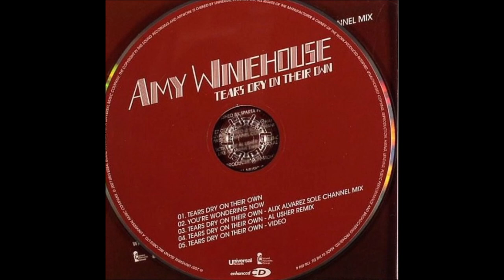Amy Winehouse - Tears Dry On Their Own (Alix Alvarez Sole Channel Mix)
Label - Universal Records

Released - 2007